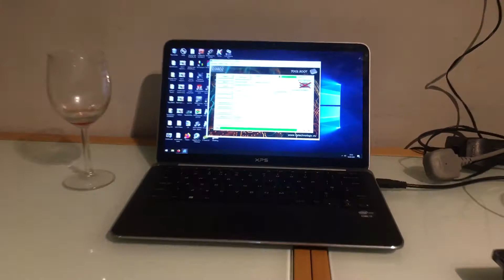Fgtech genuine Sid307 Mercedes ecu